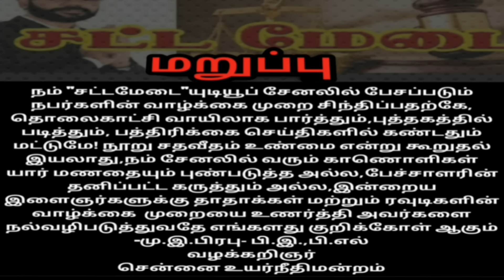யார் இந்தநெல்லை சுத்தமல்லி சுந்தர்ஜி|SuthamalliSundarJi|AdvocatePrabhuRetnam|APR|Sattamedai|சட்டமேடை